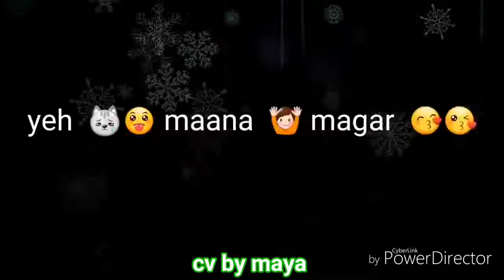😥😰sad whatsapp, instagram video status 💑😥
Hello friends

Tu Dua Hai Dua New Hindi Song ft. Hayat And Murat 2016, Rahat Fateh Ali Khan, punjabi songs, fateh, magic of rahat, rahat ali, new song,

New Bollywood Punjabi Hindi, SongsWhatsApp Status Videos Love, Song WhatsApp Status Videos, Romantic Song WhatsApp Status, Videos Sad Song WhatsApp Status, Videos 2017 Sad WhatsApp status, Heart touching Whatsapp Status 2018,
all black, All Black Refix, party songs, dance mix, dance mix popular songs, part